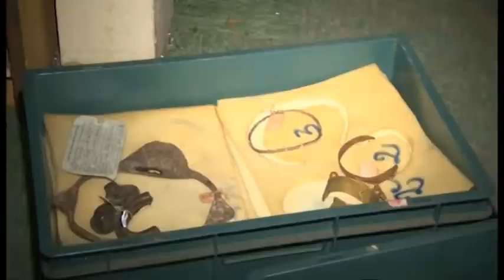Page Culture du 22 mai 2021: l'importance des musées